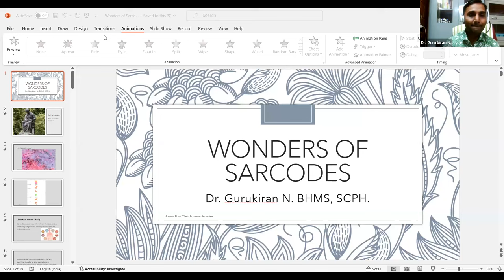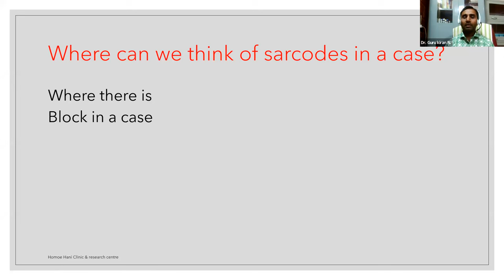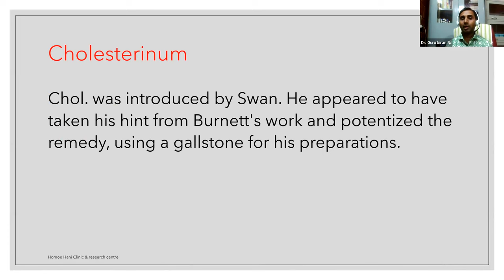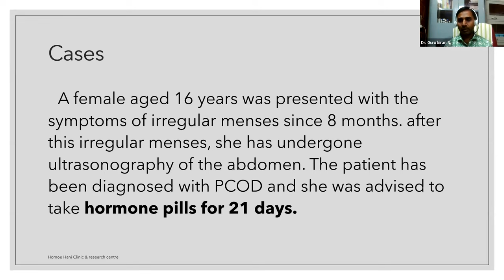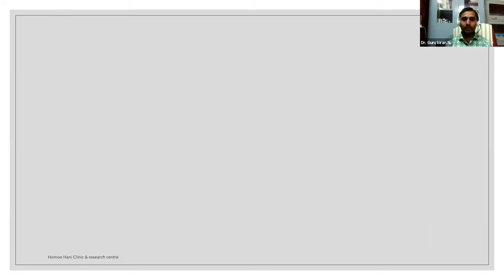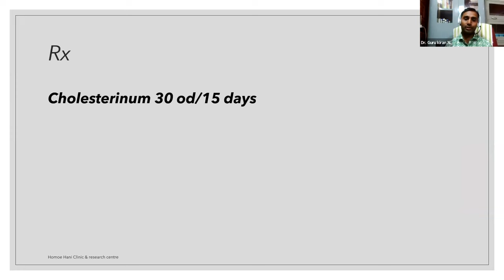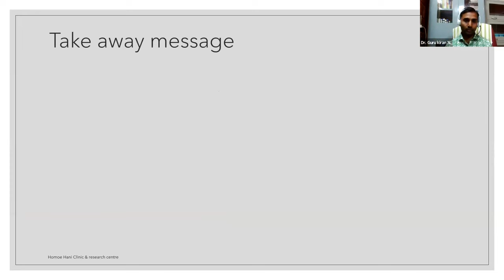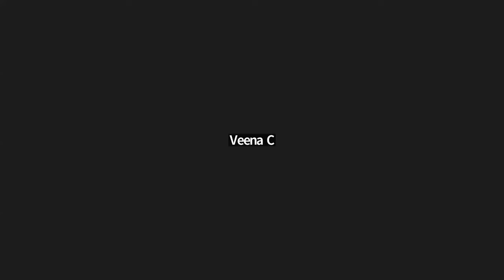INTERNATIONAL FORUM FOR PROMOTING HOMOEOPATHY [ IFPH ] -1198 -Dr. Dr. GURUKIRAN N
12/12/23

1] Dr GURUKIRAN N BHMS SCPH  - WONDERS OF SARCODES 8-9  pm [English]